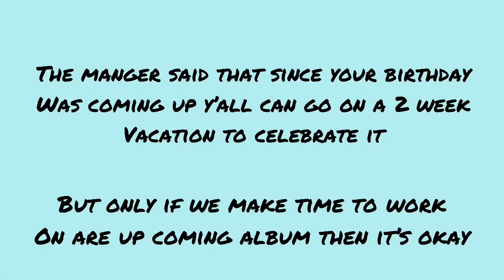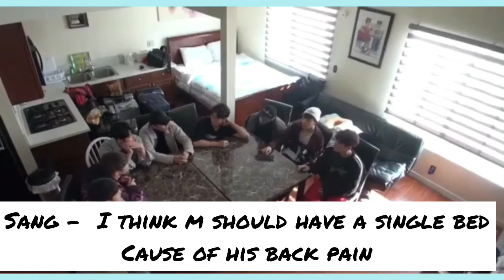ATEEZ 9th member imagine | [ s2,eps24 ]